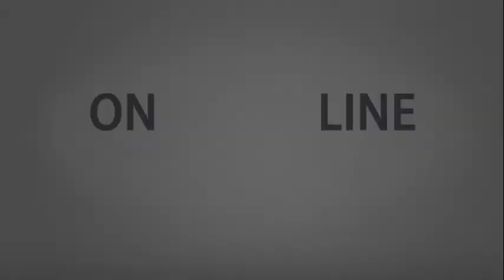Brandi, MBA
Brandi, current MBA student, mixes her classes online and on ground. She talks about how her courses are already helping her on the job.